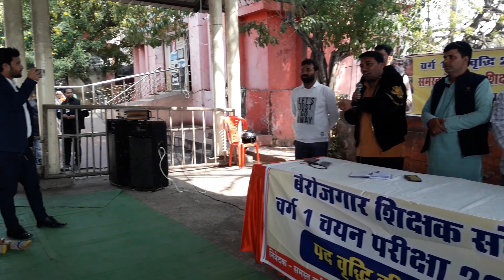चयन परीक्षा वर्ग01 पद वृध्दि बरोजगारशिक्षक संघ का आन्दोलन भोपाल नीलमपार्क मध्य प्रदेश